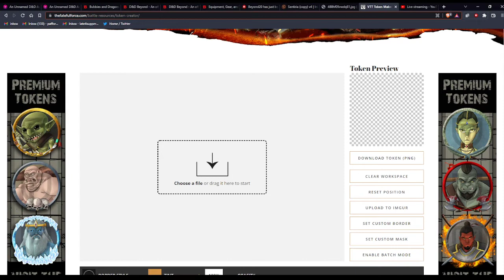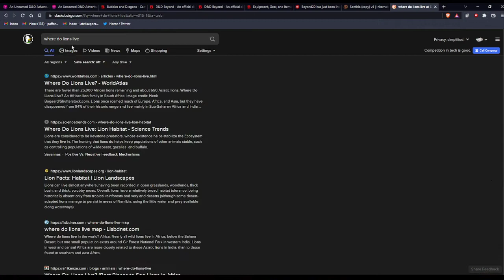Session 0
building characters and worlds